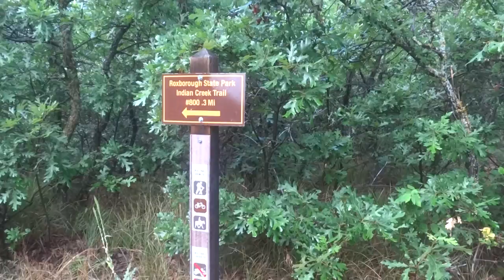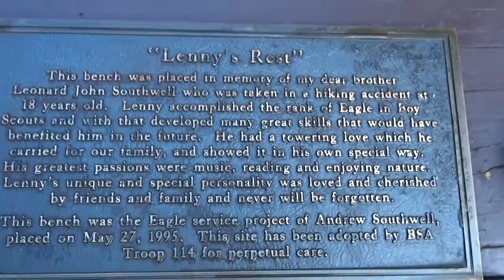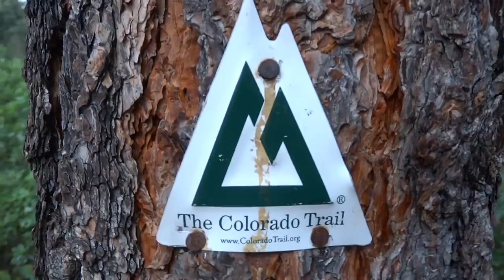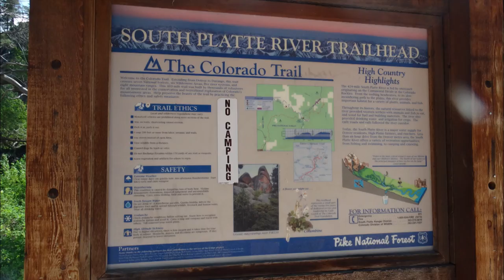Day 2 On The Colorado Trail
Today I finished Segment 1 and hiked several miles into Segment 2, this morning I started hiking at Lenny's Rest (Mile 7.9, Seg 1), Filtered my first few litres of water at bear creek, past  Leaning Rocks and the high point in Segment 1 both with great views! After the high point in Segment 1 the trail drops down to the Gudy Gaskill bridge, which is the end of Segment 1 and the beginning of Segment 2  hiking thru the big burn area is really nice with lots of wild flowers but there is no shade so it gets to be pretty hot in the mid day sun.

These are the day to day videos of my 46 day thru-hike of the Colorado Trail in 2014 including the Collegiate Peaks Loop,(East and West). The Colorado Trail is a long-distance trail running for 486 miles (782 km) from the mouth of Waterton Canyon southwest of Denver to Durango Colorado.

The Trail is divided into 28 segments and 5 segments that make up the Collegiate West which runs for 80 Miles,  Its highest point is 13,271 feet above sea level, and most of the trail is above 10,000 feet. It is often considered one of the most beautiful trail mile for mile in the United States.

I was new to thru hiking and didn't have any of the proper equipment, so I researched all the gear I’d need, trained really hard and completed the trail with no big issues at all.
I researched  the trail and couldn't find any detailed videos on what the water sources look like, where to resupply, the weather, campsites and  how the terrain changes so much in a day.

I made it my goal to capture the trail and my experience on it, in hopes that it will inspire others to get out and explore their own trail just like i got inspired by other people's thru hiking videos.

This is the largest group of videos about the Colorado Trail, and will be a great resource for anyone planning a trip on the Colorado Trail.
Hope these videos help you with planning your adventure on the Colorado Trail.

Links to my Playlists of the Colorado Trail

Follow along in your data book or guide book.

0:32 - Great views this morning
1:18 - First campsite on the CT
1:52 - Lenny`s Rest
6:08 - Campsites at Bear Creek
8:10 - Cross Bear Creek
15:38 - Views from Leaning Rocks
18:13 - High Point In Segment 1 with a good view of the big burn area in Segment 2
22:27 - Campsites before finishing Segment 1
23:10 - * END OF SEGMENT 1, BEGINNING OF SEGMENT 2 *
23:14 - Crossing The Gudy Gaskill Bridge
25:24 - Abandoned Quartz Mine
28:46 - My Campsite on Day 2